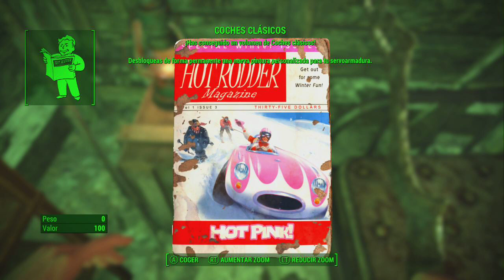FALLOUT 4 | EASTER EGG SECRETO DE SAW - EL LABERINTO DE LA MUERTE!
Hola a todos! Y bienvenidos al fin de semana de juego random donde hoy jugaremos Fallout 4 en el que me veréis pasar miedo mientras me adentro en el laberinto de la muerte de un parking abandonado lleno de trampas, puzzles y varios sustos, espero que os guste! ;D

No olvideis votar el video y dar vuestra opinion en los comentarios:)